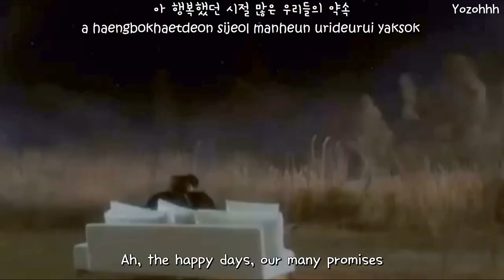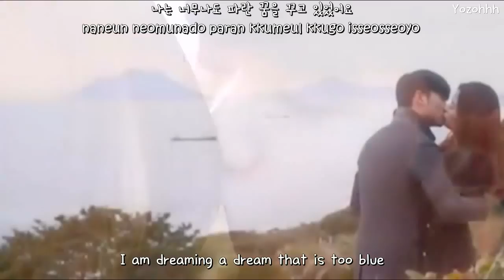Kim Soo Hyun - Promise (약속) FMV (You Who Came from the Stars OST)[ENGSUB + Rom+ Hangul]